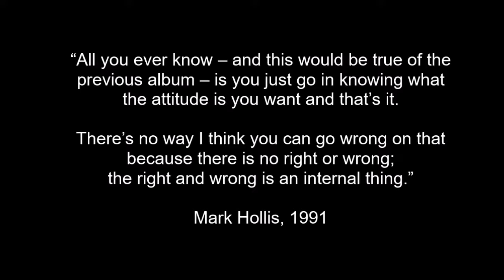For Mark Hollis, Was SPIRIT OF EDEN a Sacred Inspiration? & Mr Mojo Risin Paintings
My conversation starts from a Jennibellie's video about the creative cosmic inspiration, which may look surprising for someone who never went through this, bust which actually shew me that I probably lived a similar experience by creating my Jim Morrison paintings.

Hence my thoughts about the Spirit of Eden Album creation process, appearing as being Sacred by deeply listening to it.
Just wondering...
Please, check the Spirit of Eden Album by Talk Talk, mostly created by Mark Hollis with Tim Friese-Greene's help.

My book is:
Une Nouvelle Vie Pour Vos Objets by Yael Z. Bolender and Jean Pierre Delpech, Didier Carpentier Publisher.